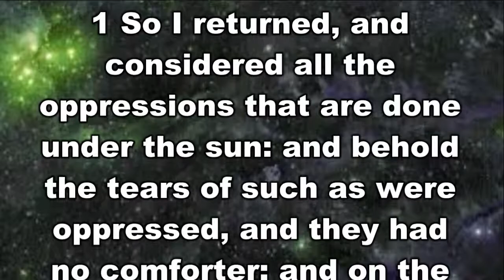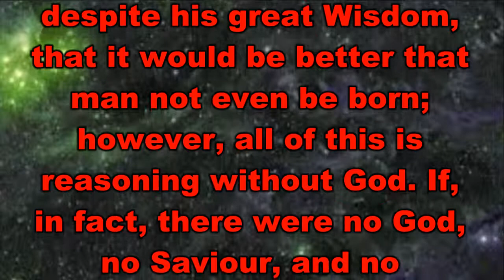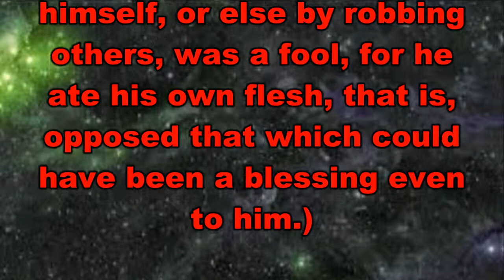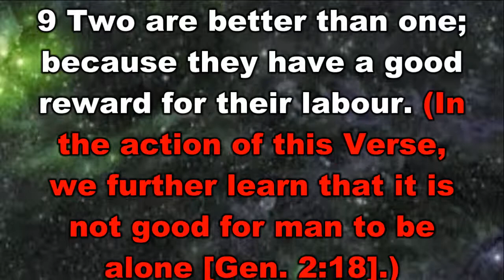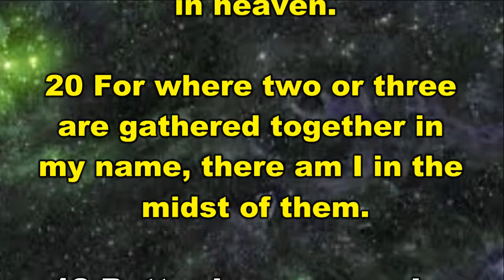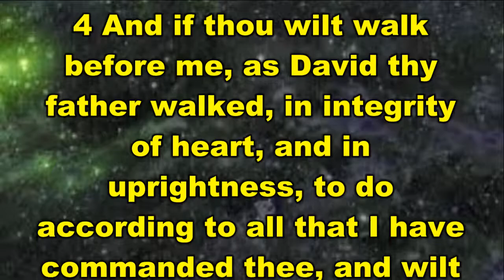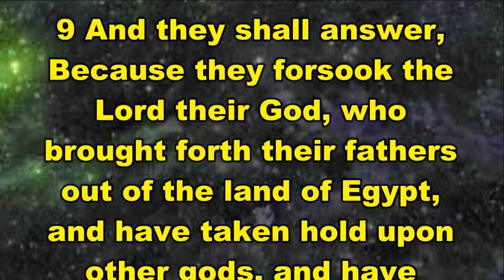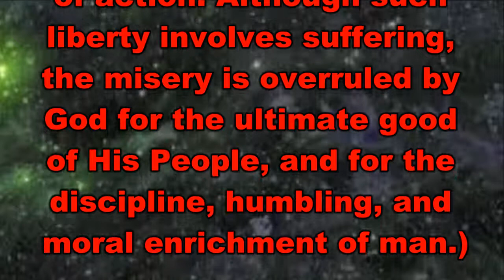The Book of Ecclesiastes Chapter 4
The Book of Ecclesiastes Chapter 4 is taken from Jimmy Swaggarts, “The Expositor’s Study Bible”. It has subdivisions of Oppressions by Others Increase Vanity, and The Increase of Vanity. For those of you who watch this video, and want to learn God's Word, I pray you get many blessings.